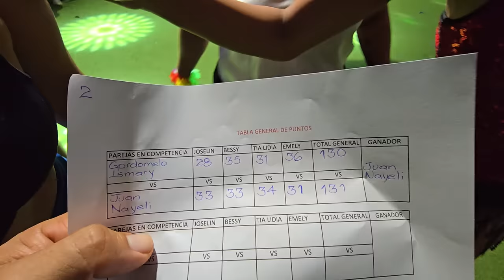1 Punto es la diferencia entre estas parejas. KATHY y ANGIE se agarraron del pelo por el CHELITO